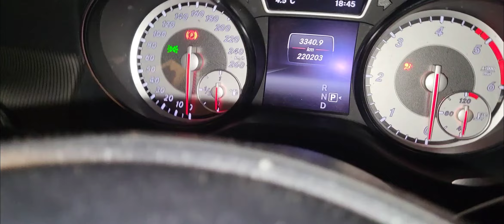how to change dsr abs sensor Mercedes-Benz 151